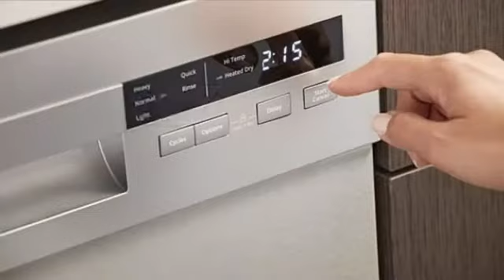Whirlpool WDF518SAHM Lave-vaisselle